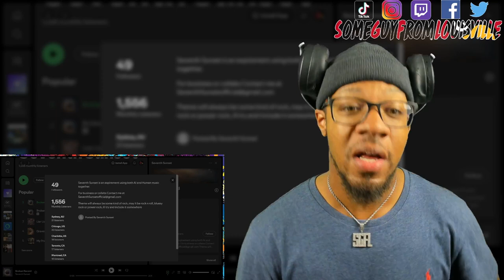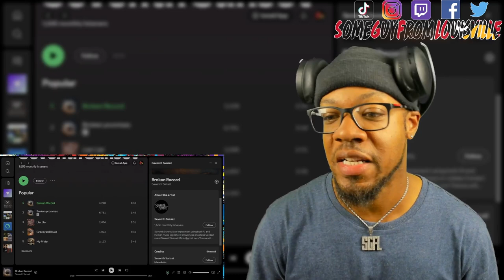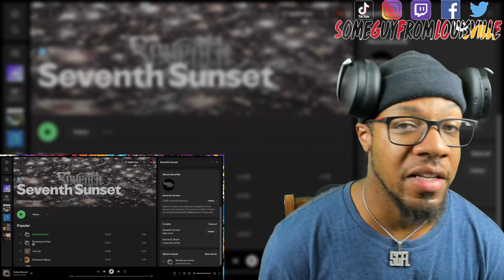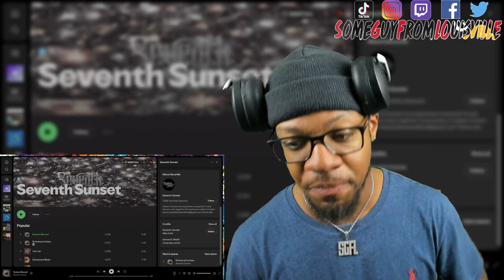HUMANS AND A.I. CAN MAKE MAGIC! | Seventh Sunset - Breath of Death | [reaction]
SGFL takes a listen to a unreleased track called " Breath of Death " by Seventh Sunset
TIMESTAMP
Intro - 00:00
Reaction - 01:47
Outro - 06:51
SEVENTH SUNSET's social media handles:
WANT A REACTION? TAP IN!